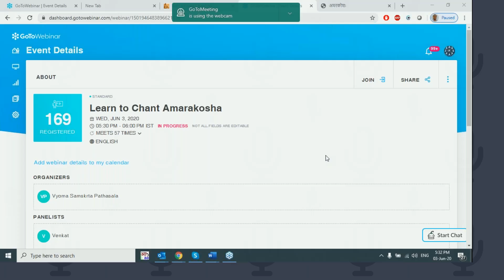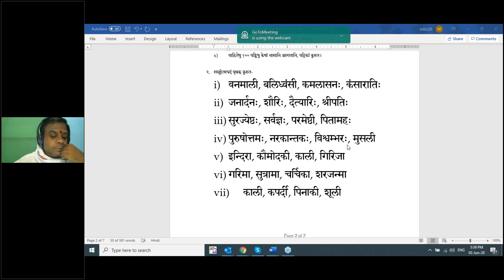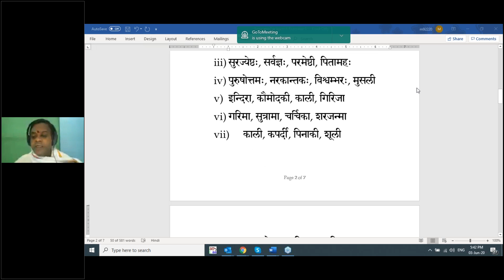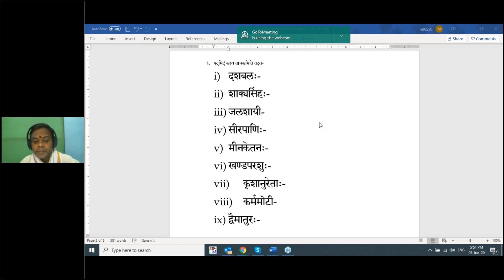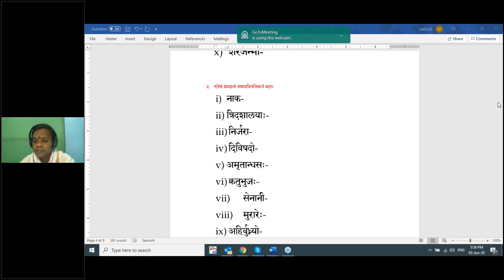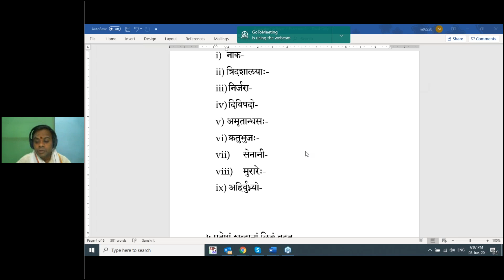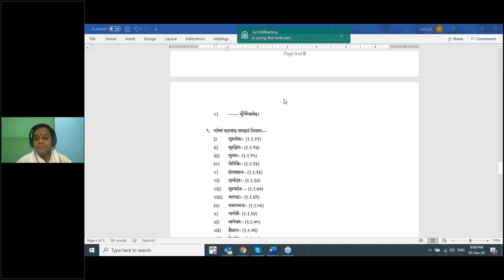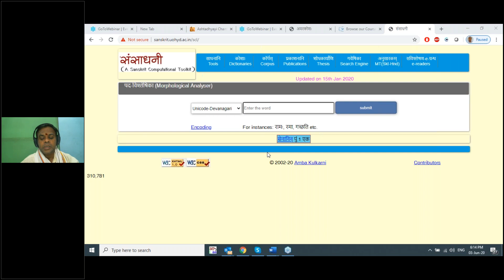Session 118 (3 June 2020) Learn to chant Amarakosha Svargavarga revision & exercises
We sustain only through your donations - To donate to this cause in Indian currency and get tax benefits